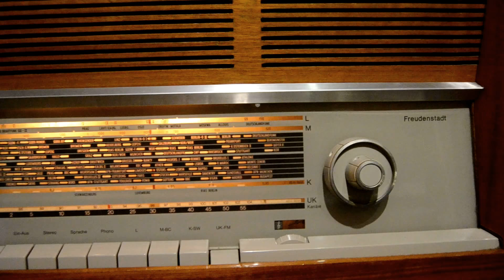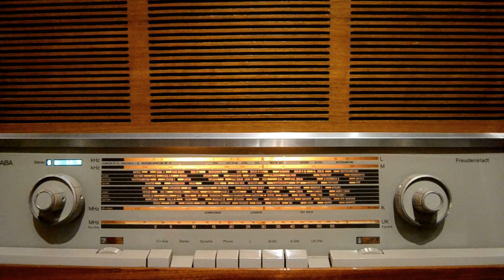SABA FREUDENSTADT 15M STEREO (en venta/for sale)